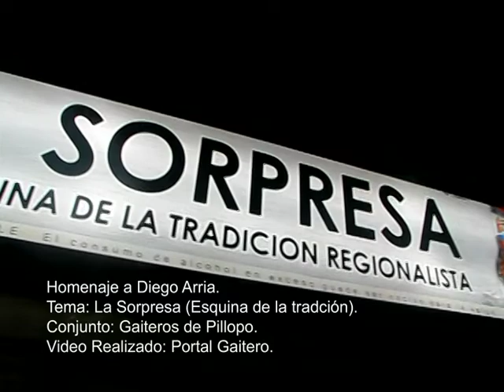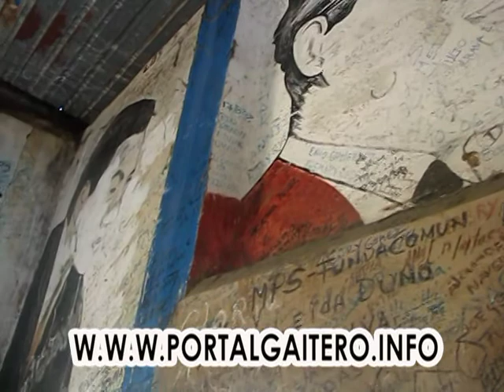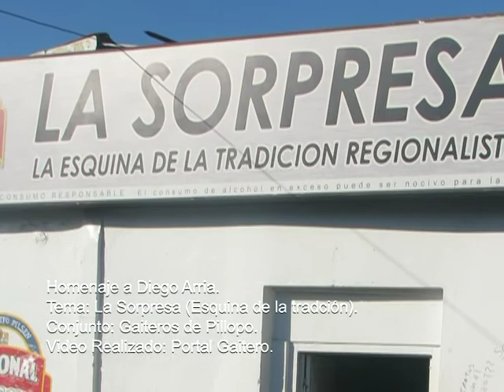Homenaje a Diego Arria